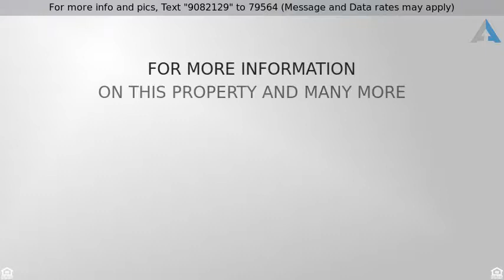Priced at $500,000 - 2057 CHURCH RD, SCHWENKSVILLE, PA 19474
Welcome to this absolutely gorgeous home with over

Welcome to this absolutely gorgeous home with over $125,000 in upgrades installed in the last few years.  Enter into this home and you will see that no detail has been spared.  The dramatic 2 story foyer greets you with a custom railing & wrought iron spindled front staircase as well as custom hardwood floors that flow thru out the entire 1st and 2nd floors.  Continuing into the living room and dining rooms you will see the custom paneling and moldings as well as the professionally custom painted walls thru out.  Cooking will be a breeze in your kitchen which has been upgraded with granite counters, stainless appliances, an over sized center island and under-mounted ambient lighting. Enjoy casual dining in your breakfast room with lots of windows.  Step thru the sliding door to your outside entertaining area featuring an over sized custom deck equipped with a natural gas line for your gas grill and overlooks your large fenced yard.  The entire outside has all been professionally landscaped and maintained. Enjoy cozy nights by the fire in your large family room adjacent to the kitchen, featuring a floor to ceiling stone fireplace with finished mantel and a professionally installed Bose audio system.  An upgraded powder room and laundry room round out this floor.  The back stairs leading to the second floor also has the custom railings and wrought iron spindles.  The dramatic master bedroom features vaulted ceilings, walk in closets with custom organizers and sitting area surrounded by windows.  The master bath also features custom tile and a large soaking tub with separate tiled shower.  There are also three other large size bedrooms all with ceiling fans and custom closet organizers that share the upgraded hall bath on this floor.  And wait, if that isn''t enough space, the professionally finished lower level features a separate office, exercise/dance room and second family room with a dry stacked stone wall with custom built in shelving and a second gas fireplace with temperature control.  This home sits back on a long driveway that has been expanded to fit 8 cars along with a 2 car garage with a built in loft and side entrance door to the yard.  Other upgraded features of this home include:  upgraded lighting, security system with smoke and carbon monoxide detectors, professionally installed 2" faux blinds thru out, high efficiency HVAC with hybrid heat technology, whole house tank less water heater and built-in shelving in the utility room.